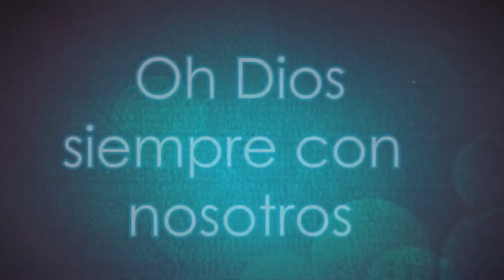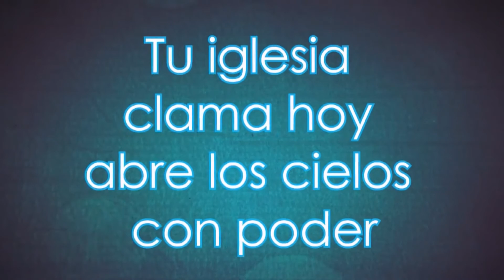Karaoke cristiano: Rey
APP: Canal Luz